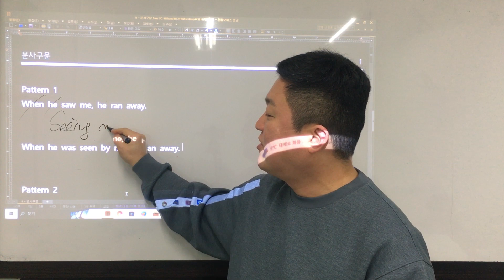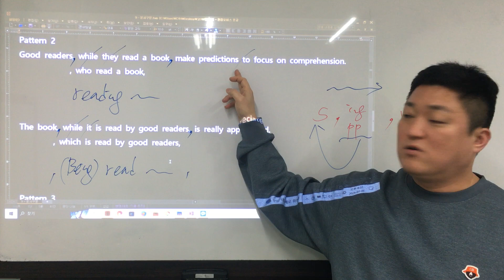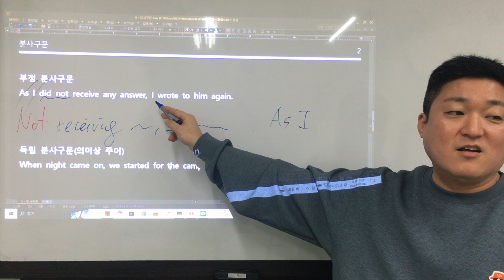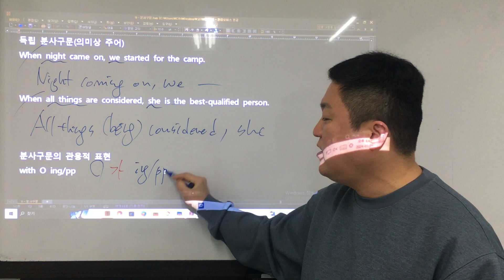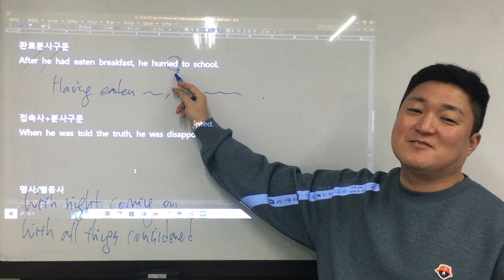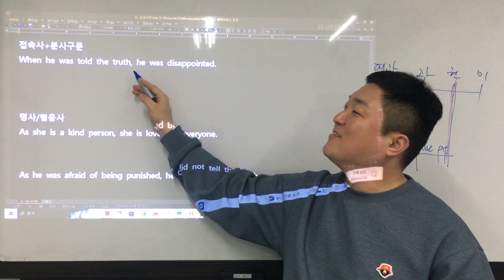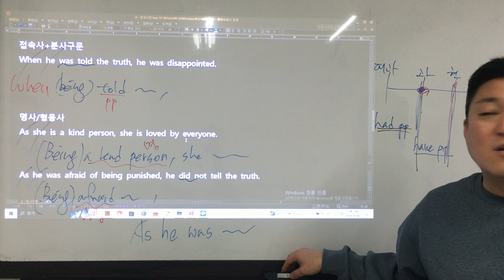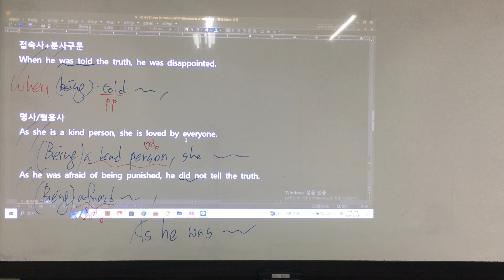고1 분사구문